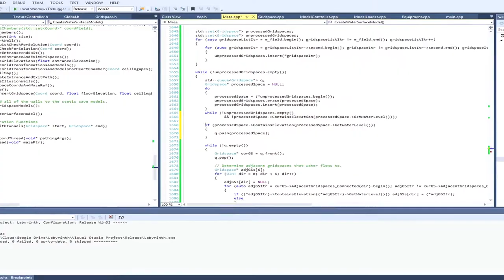Venture Forth Kickstarter Video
Our Venture Forth Kickstarter is officially LIVE!! Check it out, and please share it with anyone else you think might be interested. Thank you!

Programming & Design: Jeremiah Ingham
Art: Jeremiah Ingham and Peter Meiners